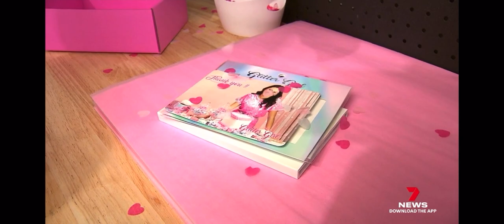Sophia Rizzo Shines on 7 News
Sharing her story of Winning Gold Coast Bulletins Young Woman of the Year

I hope you enjoy this video and remember GG loves you and you were born to Sparkle!

All products used are from the Glitter Girl product range and are available to buy